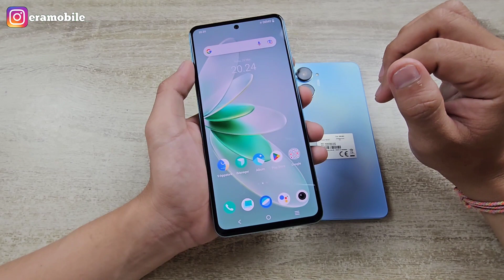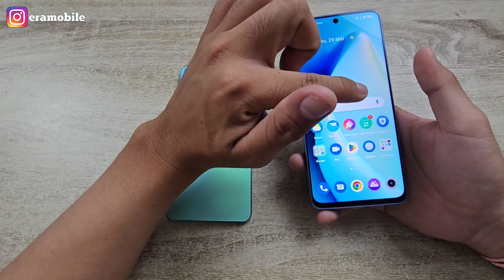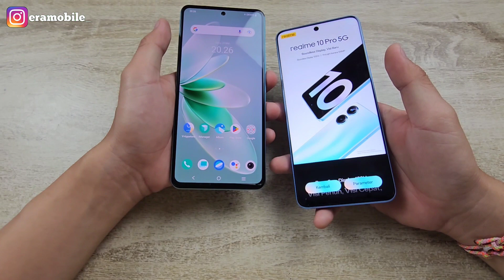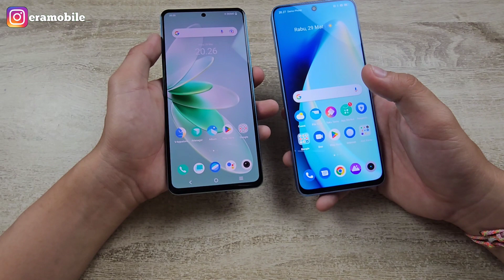VIVO V27E COMPARE REALME 10 PRO